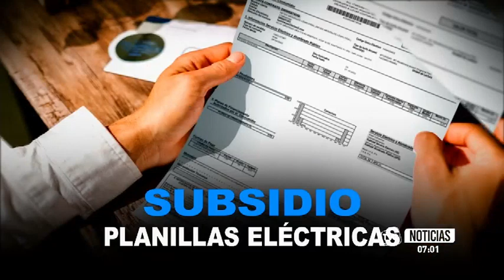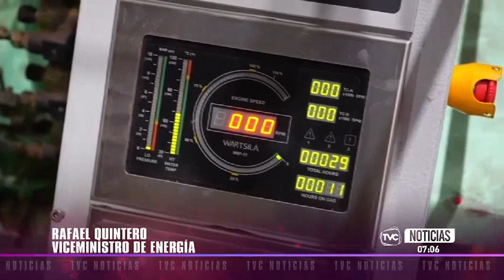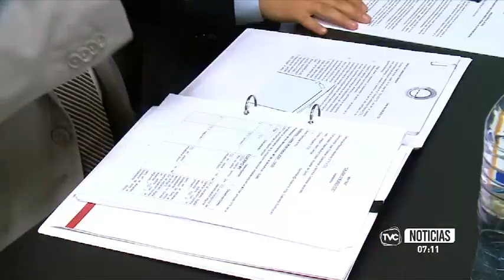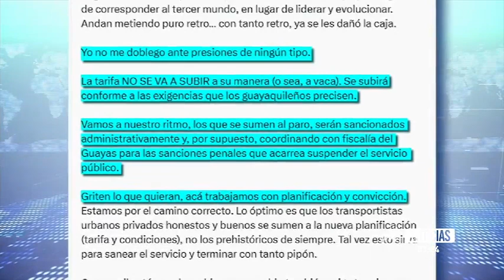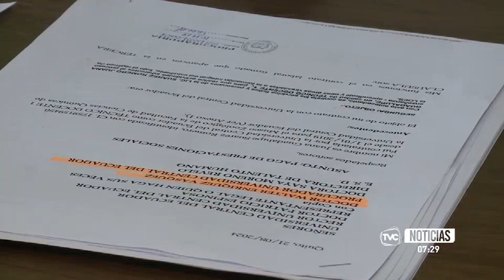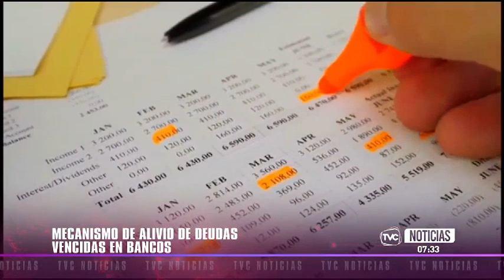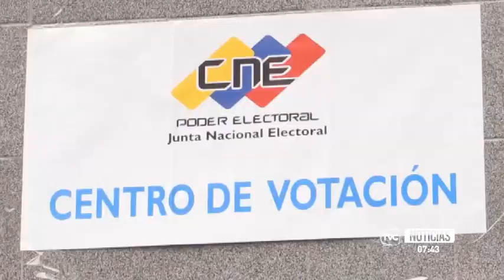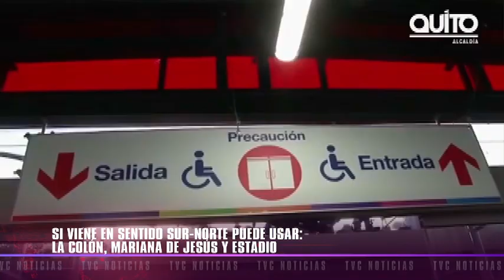TVC Noticias Primera Emisión: Programa del 10 de septiembre del 2024